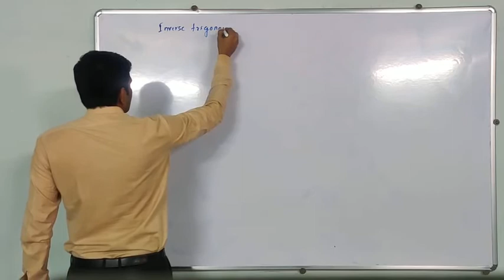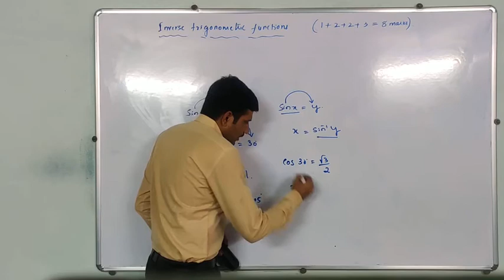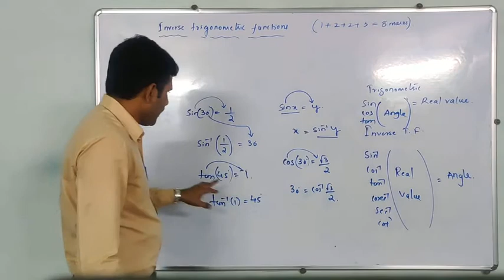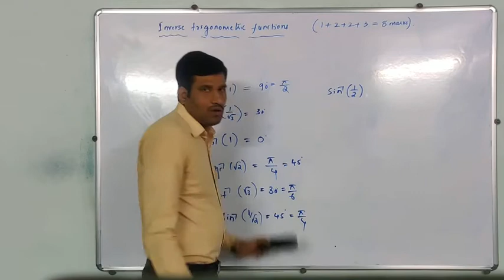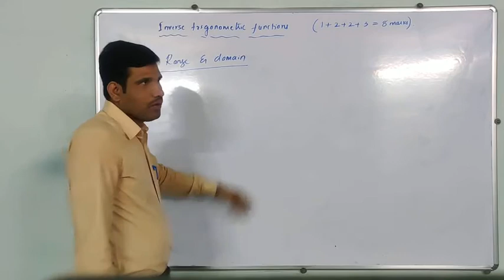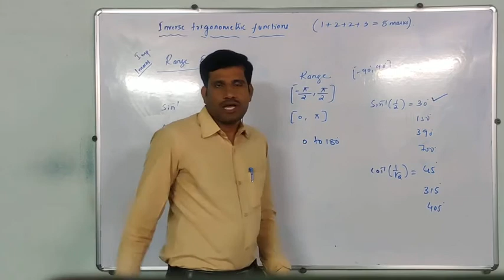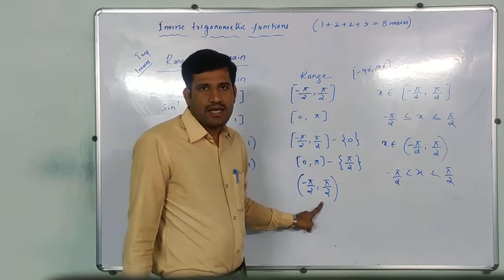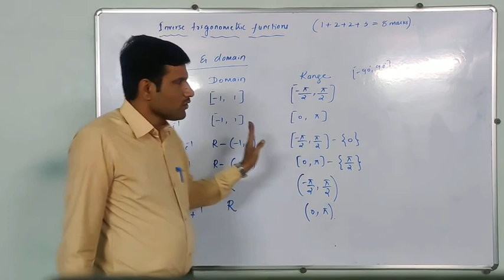Inverse trigonometric functions